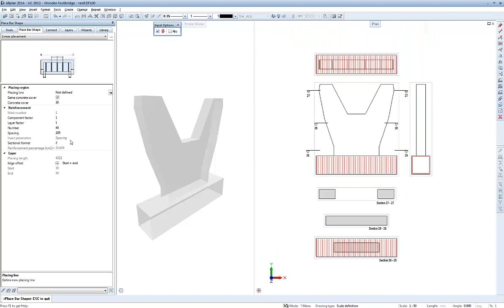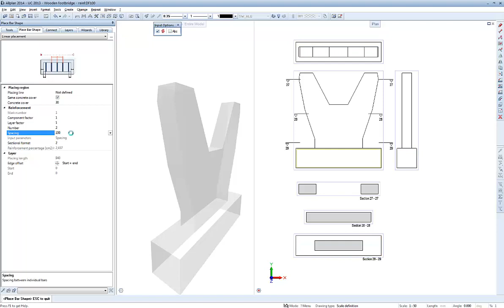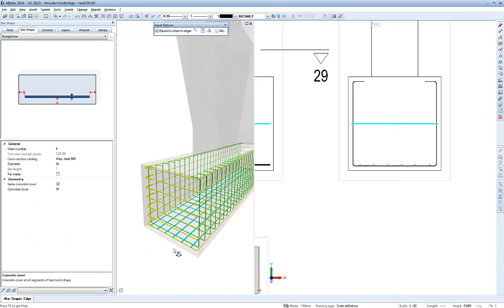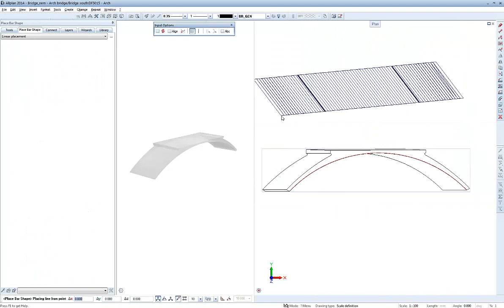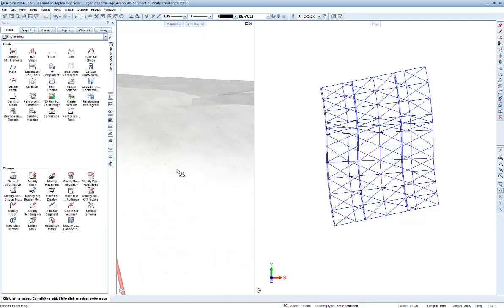[EN] Creation of reinforcement bars in Allplan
The shape of a bar or mesh can be based on a number of predefined forms (closed stirrup, open stirrup, torsion stirrup, straight bar with hooks, ...) or can be done by drawing a free form in a view. The shape of the bar can adapt automatically to the concrete shape, or the user can work independently. There are also solutions for complex shapes: for instance, every 3D line can be converted into a reinforcement bar.